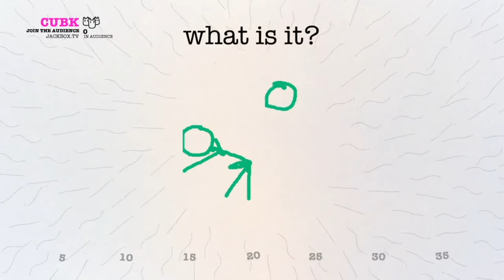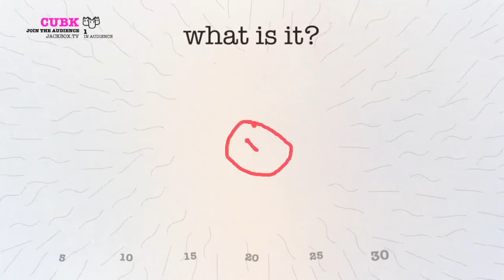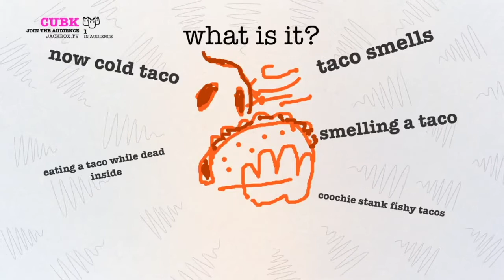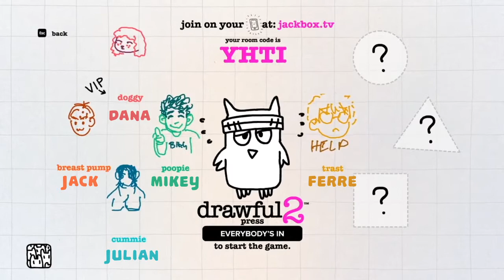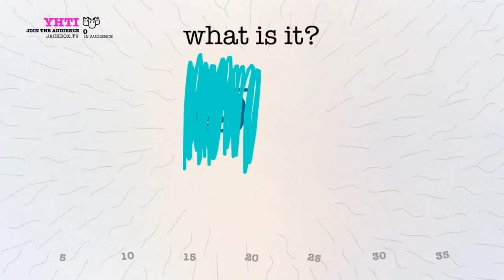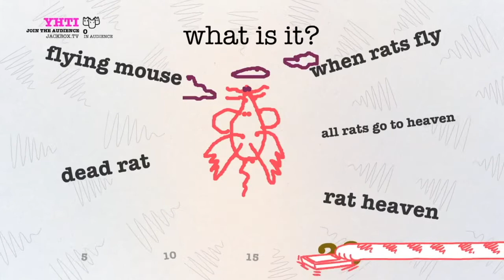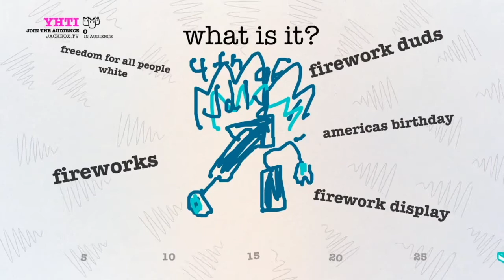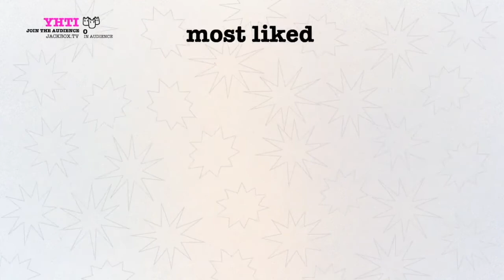DRAWFUL | YAK PARTY | MILK TRUCK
Dana, Mikey, Ferre, Bryan, Jack, and Julian play Drawful! Watch us all be very confused over Dana's drawings

pronouns:
MIKEY/ROY: he/him
JULIAN: he/they
JACK: he/him
DANA: she/her
FERRE: he/him
BRYAN: any pronouns